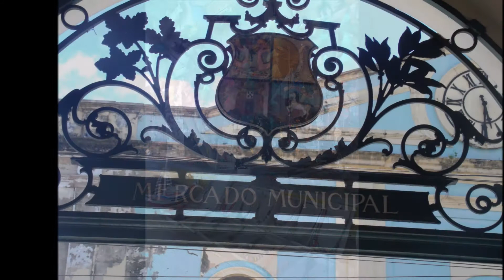Belém Pará Brasil Cidade das Mangueiras Capital da Amazônia por E lá vou eu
Belém do Pará, conhecida ainda como Cidade das Mangueiras e Capital da Amazônia. O Estado do Pará é rico em cultura, gastronomia, minérios, rios. O povo é hospitaleiro,  carinhoso e religiosos.
Diz um ditado local que: "Foi ao Pará parou, tomou açaí ficou". Realmente é um lugar maravilhoso! Estamos sempre querendo voltar.

Abraços,
Rosângela Maia